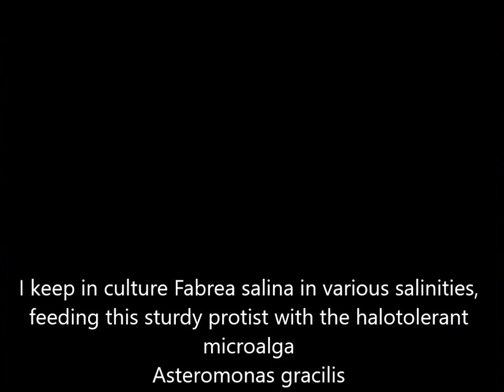Protozoa-Fabrea salina dividing-Hypersalinity-Dr G. Hotos Lab, Greece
The ciliate Fabrea salina isolated from the Messolonghi saltwaorks kept in my lab reproduces profoundly at salinity over 100 ppt and fed with the halotolerant microalga Asteromonas gracilis. In this video the division-separation of Fabrea salina is presented in two episodes. Note the persistent trial of the united cells to separate from each other.
Dr George N. Hotos
Plankton Culture Laboratory
Dept of Fisheries & Aquaculture Technology
Technological Educational Institute (T.E.I.) of W. Greece